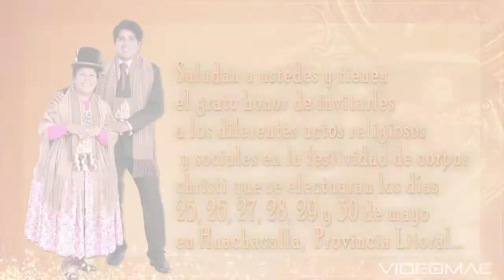Video Spot Festividad Corpus Christi Huachacalla 2016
Festividad de Corpus Christi

Pasantes Santisimo 2016:

Sr. Eliseo Flores Flores
Sra. Marina Condori Sandoval
e Hijas.

Huachacalla Prov. Litoral
Oruro - Bolivia
26/05/2016
VideoSpot Producido por VIDEOMAC STUDIO